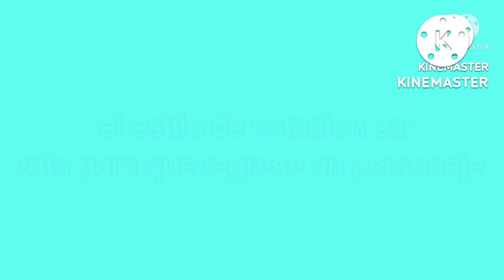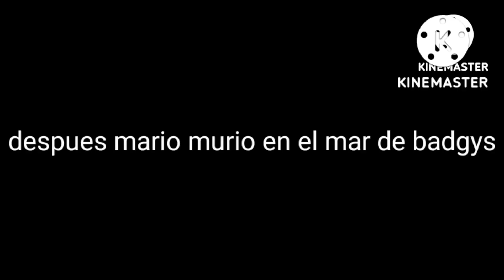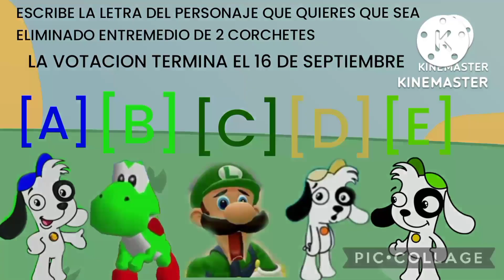TSEPBFMS - Capitulos 1-4a - COLLECION COMPLETA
0:00 - intro extendida
0:28 - TSEPBFMS 1
1:18 - TSEPBFMS 2
3:56 - TSEPBFMS 3
8:17 - TSEPBFMS 4a